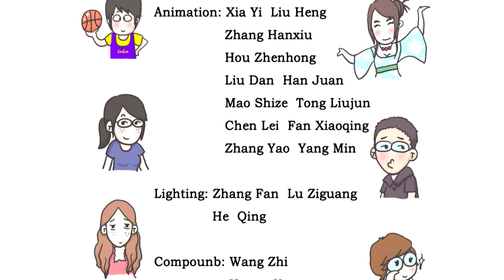Мультики Руби и Йо-Йо - Игра в обруч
Мультсериал РУБИ подойдет для малышей от 2х до 5ти лет.
Руби и Йо-Йо решили поиграть с обручем. Или его называют "халахуп"...
В любом случае это очень весело